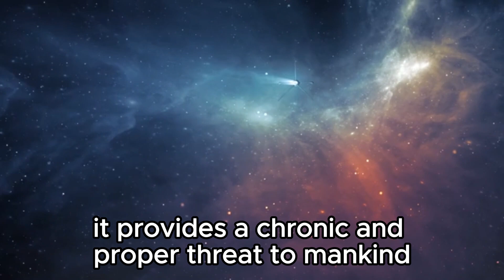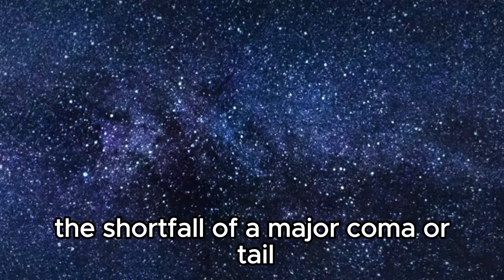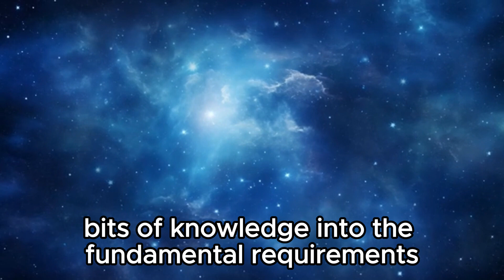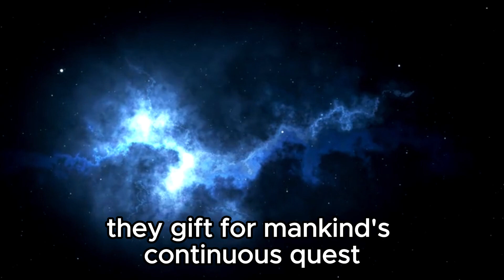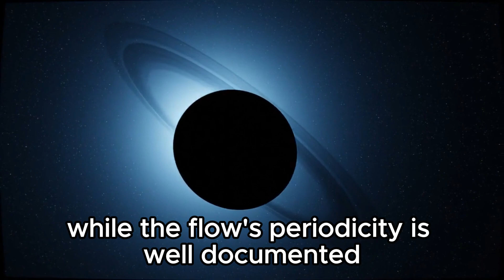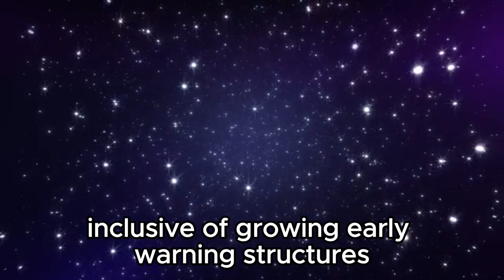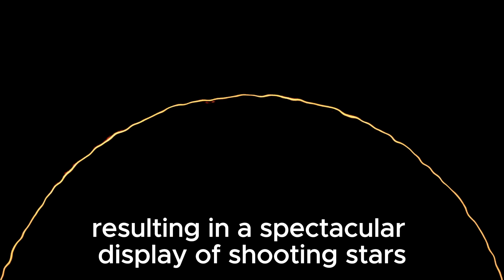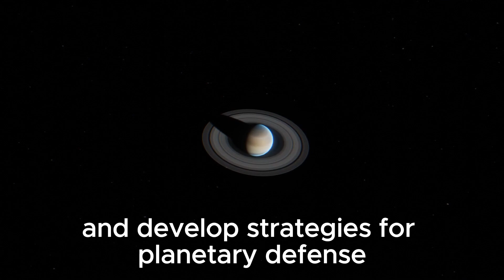James Webb Telescope Just Revealed First Ever, Real Image Of Oumuamua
🌌 Hold onto your seats, space enthusiasts! The James Webb Space Telescope has just unveiled an unprecedented glimpse into the mysterious world of Oumuamua, the interstellar visitor that has fascinated astronomers since its discovery. Join us as we dive deep into the latest revelation, analyzing this historic image and unraveling the secrets of this enigmatic object. Don't miss this groundbreaking moment in space exploration!